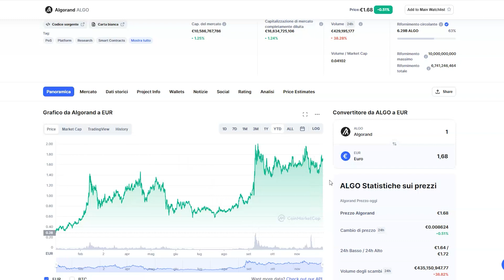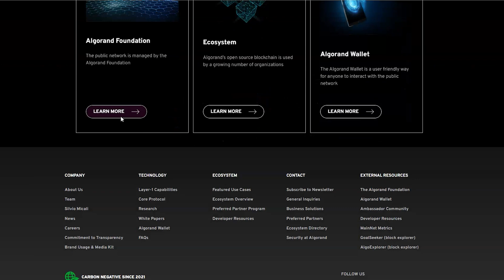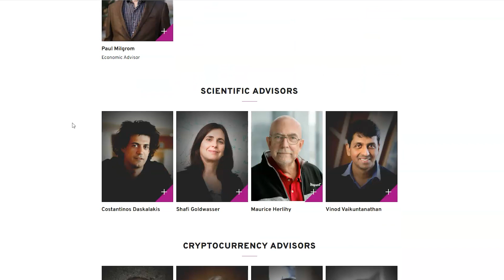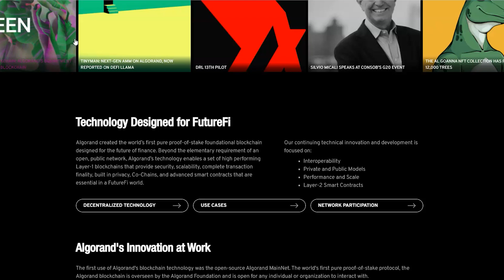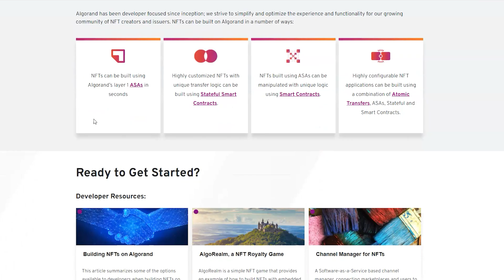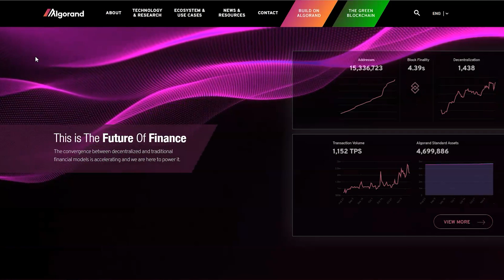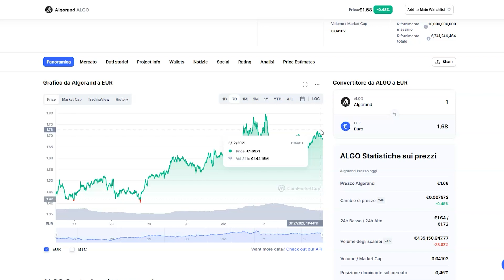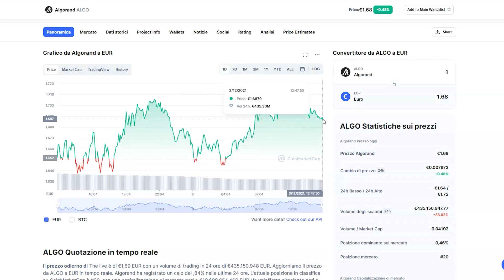PERCHÈ DOVRESTI ACQUISTARE ALGORAND